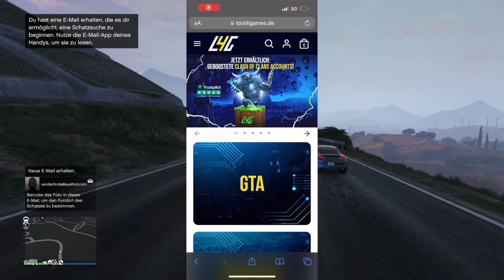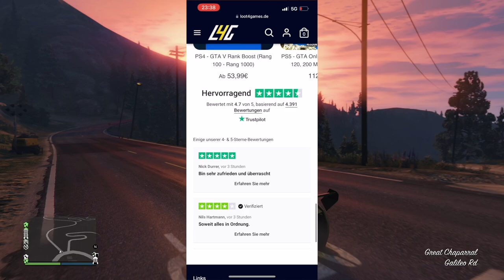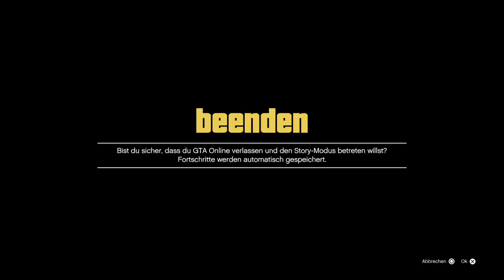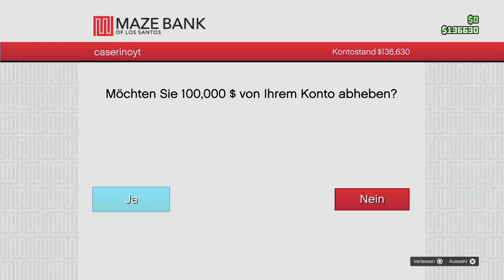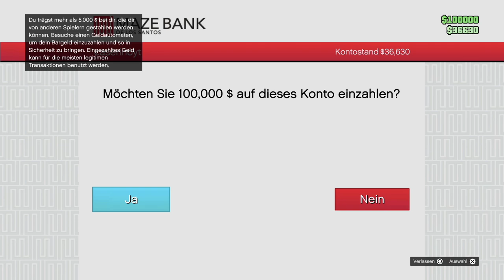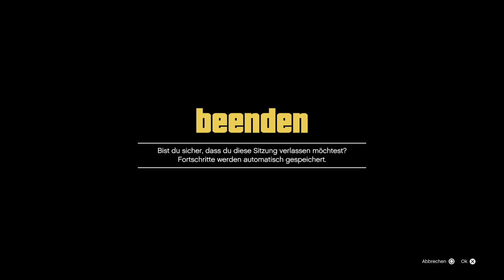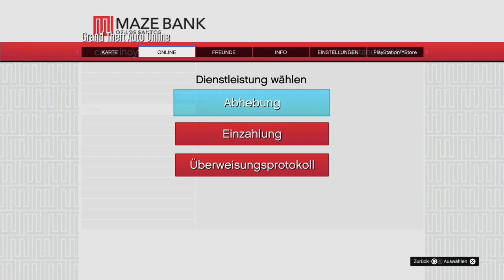NEUER ATM Money Glitch $250.000.000 (Ohne Alles) 😳 GTA 5 ONLINE MONEY GLITCH DEUTSCH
In dem Heutigen Video zeige ich euch einen komplett neuen Gta 5 Money Glitch, dieser Gta 5 Online Money Glitch Deutsch ist der beste Money Glitch in Gta 5 Online der Zurzeit Funktioniert. Dieser Gta 5 Money Glitch German funktioniert auf allen Plattformen und auf allen Konsolen. Es ist also ein Gta 5 Online Solo Money Glitch der auf jeder Platform Funktioniert.

🎮💸Günstige Money Booster und Unlockalls:​